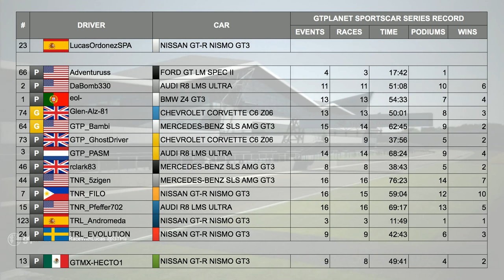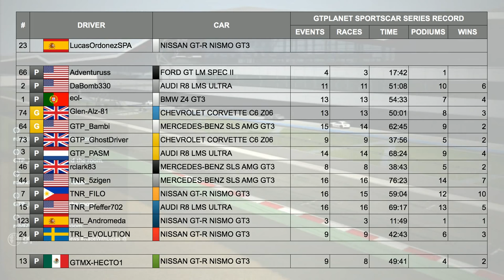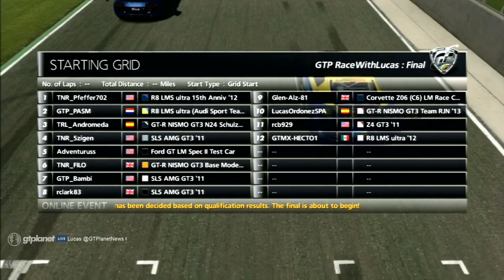GTPlanet eSports Special Event with Lucas Ordóñez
GTPlanet's top drivers race with Lucas (2008 NISSAN GT Academy Champion) on GT6, and help him prepare for next weekend's round of the Blancpain GT Series Endurance Cup at Silverstone! Loin us for full live coverage, commentary from Jordan Greer, Tom Brooks, Andrew Mather, & Nick McMillen (2013 GT Academy USA Champion).